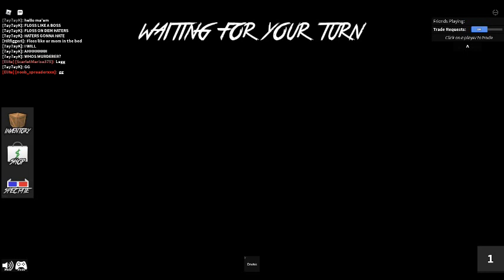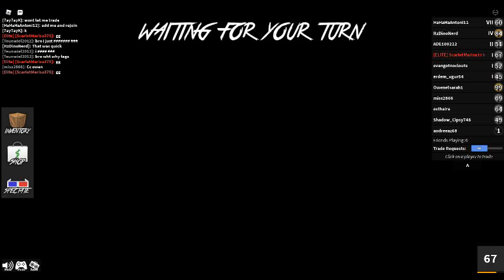ROBLOX Murder Mystery 2 Episode 363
Loads of unexpected lagg in this one, but to compansate it, I managed to get sheriff win and a few innocent wins.